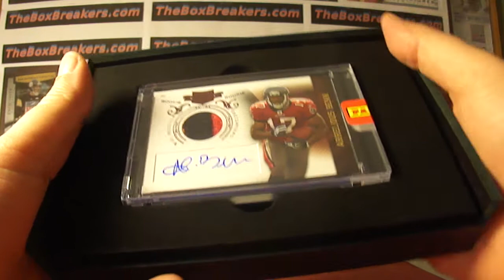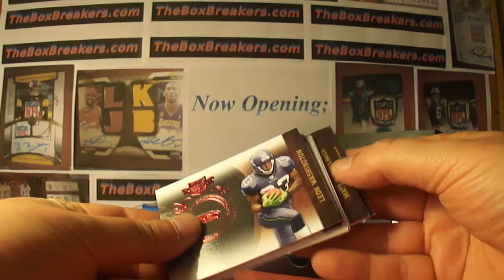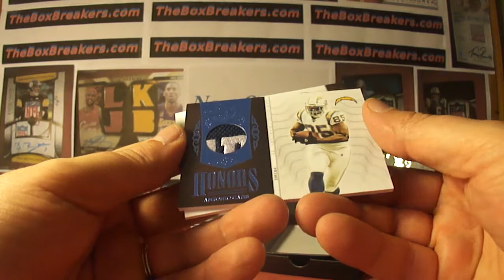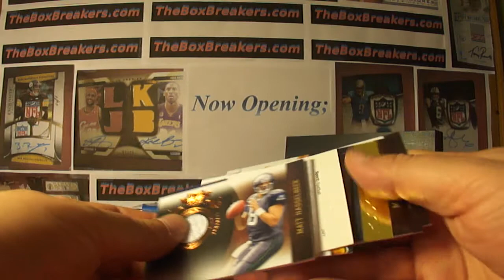2010 Plates & Patches Football Box TheBoxbreakers.com Group Break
This is part of our Group Break Night at TheBoxbreakers.com. Each month we have a group break night where we conduct multiple breaks with plenty of contests, free slots in all our breaks, and team collectors get every card pulled from their team. This one is our Hobby #2 Group Break! To view the entire break check out our website at theboxbreakers.com and take a look at our brand new forum where we host the breaks, contests, and invite others to try out group breaks for themselves, share their cards or maildays, and just talk about the hobby we love!